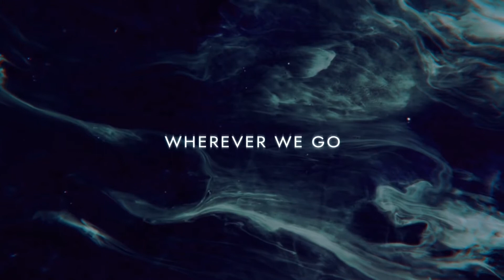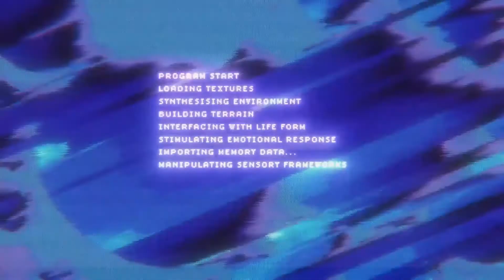Jim Yosef & Electro Light, DEAF KEV, Tobu - Destiny (Feat. Anna Yvette) [Lyrics Video] (Release)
♫ Genre: House
💽 Label: NCS
🔔 Clique na campainha para ficar atualizado sobre as melhores letras / vídeos líricos do ICKELLMOLUFT🌷

🔔 Click on the bell to stay updated on the best lyrics / videos from ICKELLMOLUFT🌷
Jim Yosef - Fall With Me [Lyrics Video] (Release)

Letra da música Jim Yosef - Fall With Me [Lyrics Video] (Release)
Letra da música Vídeo trazido a você por ICKELLMOLUFT🌷
🔊 ICKELLMOLUFT🌷